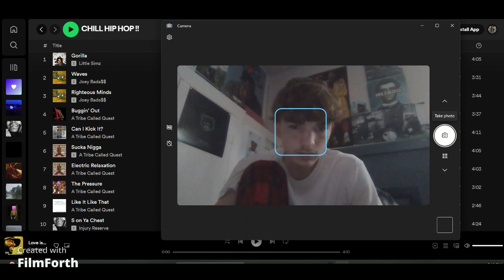Ode 2 My Soul (Freestyle)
i made this song yesterday but didnt really fw it like that so ima just post it